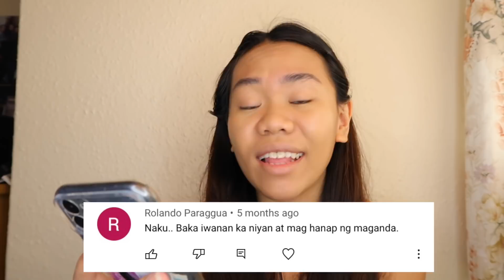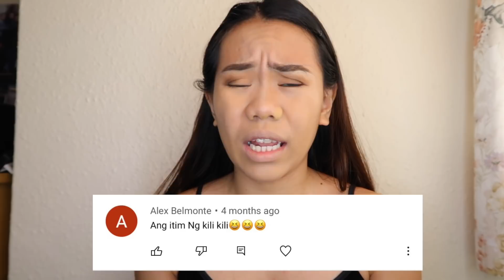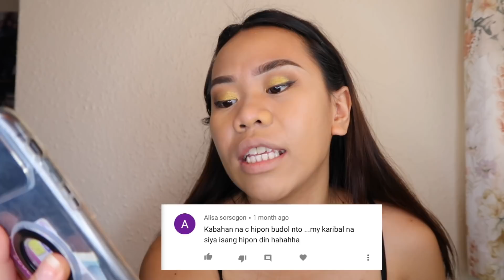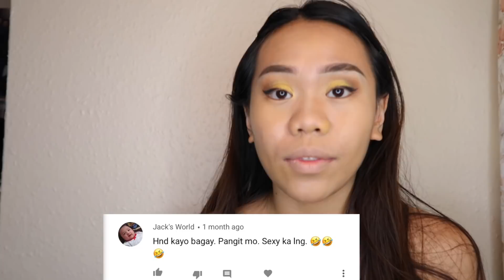READING MEAN COMMENTS !!!!(DI KO KINAYA) |CAMRITCHVLOG♥️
Guys another video for you , please enjoy watching❤️😄.